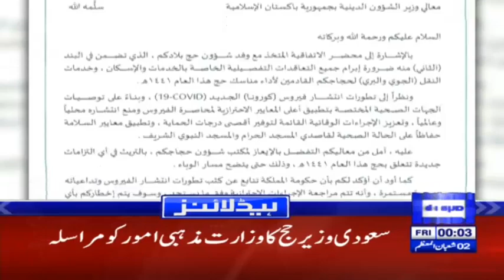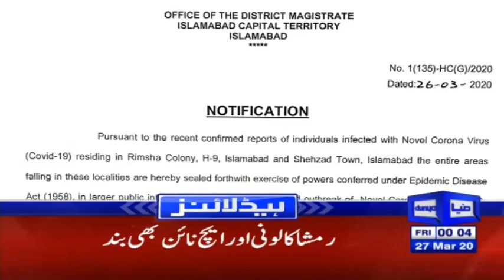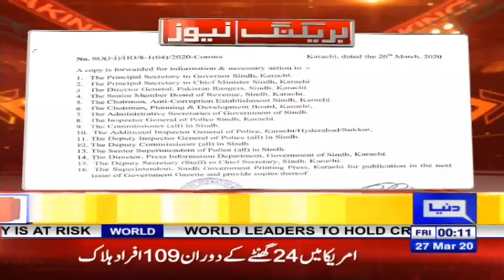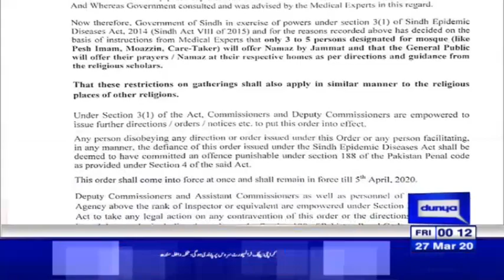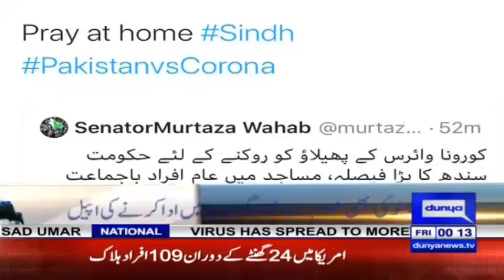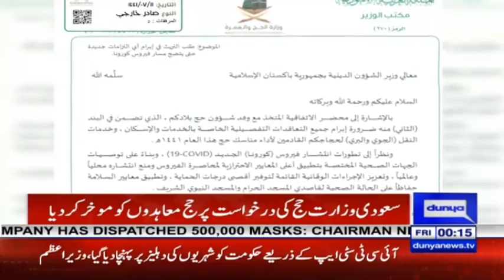Sindh imposes ban on Congregational Prayer in mosques | Headlines 12 AM | 27 March 2020 | Dunya News